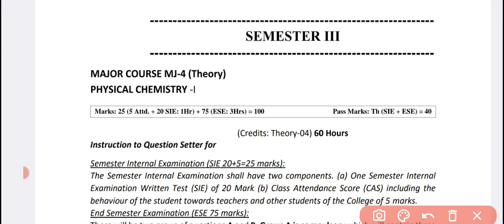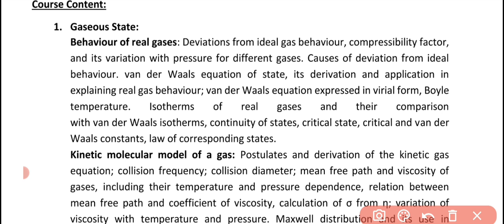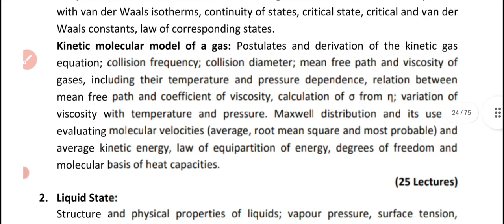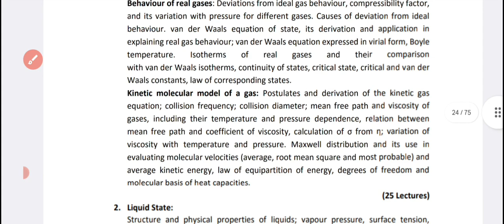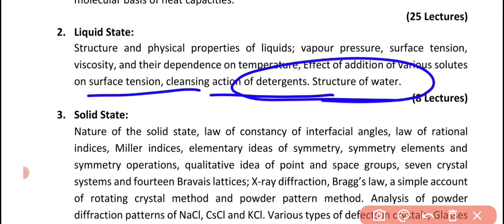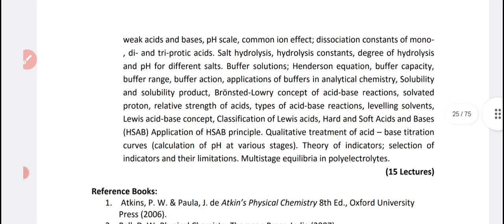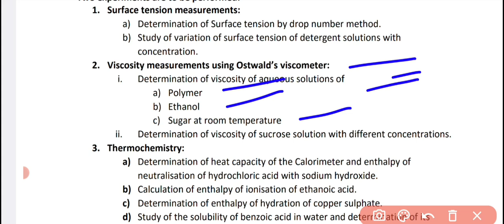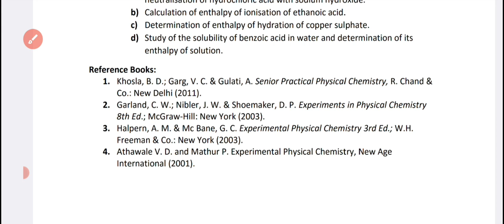Chemistry Major 4 & 5 | Vbu l Fyugp l Semester 3 l Syllabus Analysis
Private Group में Join होने के लिए Message करें 👉